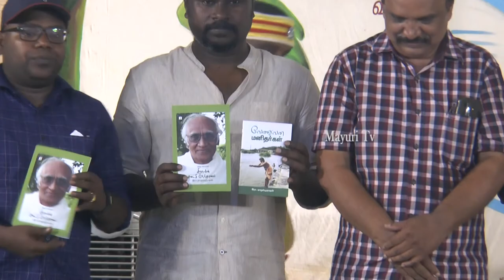சாகித்ய அகாடமி விருத்தாளர் சோ. தர்மன் சிறப்புரை | பொருநை நெல்லை புத்தகத் திருவிழா 2022 | MAYURI TV